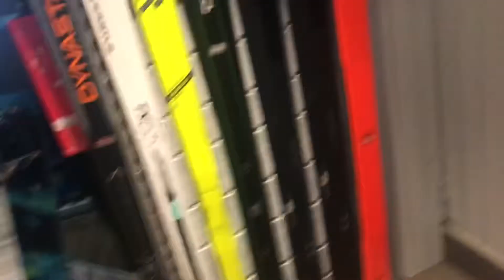16 March 2019